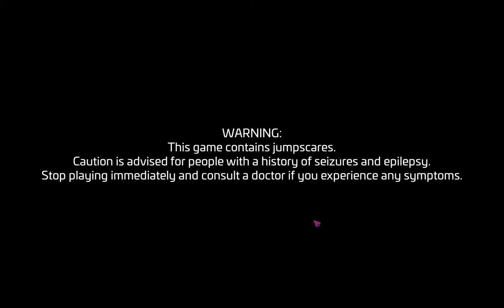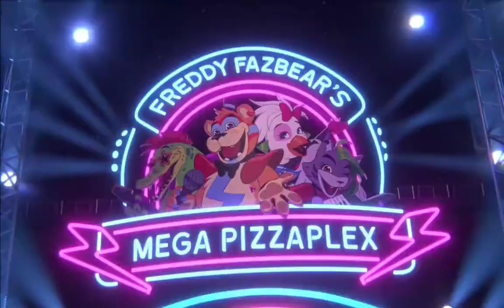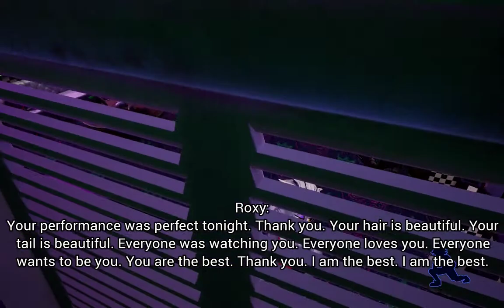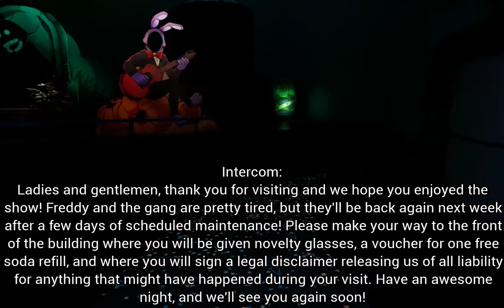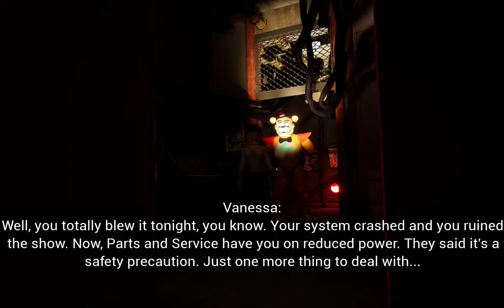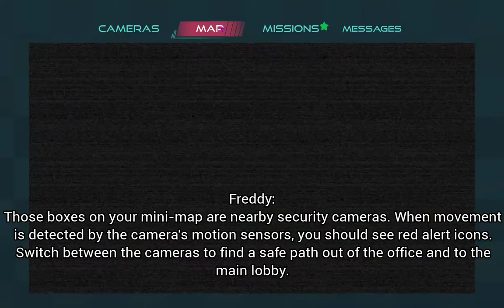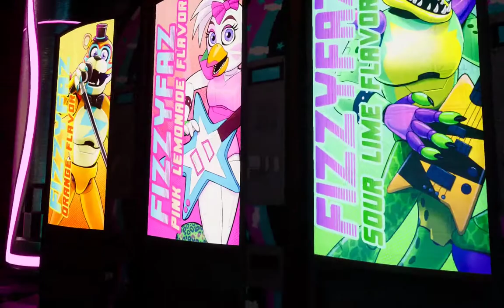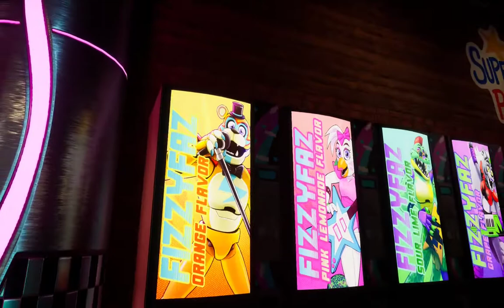Fnaf Security Breach Ep 1 (Where's me Faz Watch)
Trying out Fnaf Security Breach and I got to say it's been an experience so far.